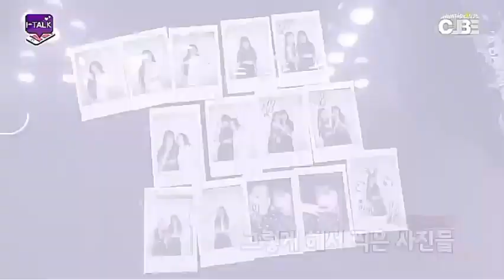Minnie and Miyeon being girlfriends Pt 2